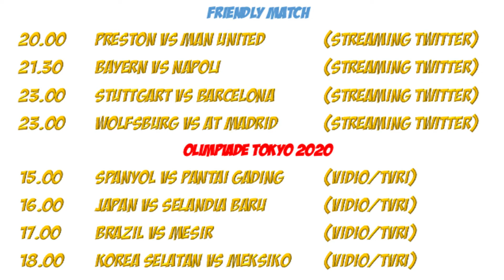JADWAL BOLA MALAM INI LIVE TV (31 JULI 2021)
di video kali ini aku share ke kalian jadwal bola MalamSabtu ya guys..

Endorse/ Paid Promote :
ADD LINE : @7fjihad (use"@")
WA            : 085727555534